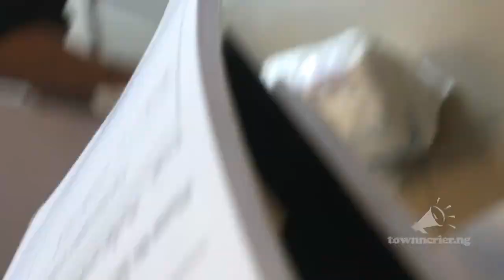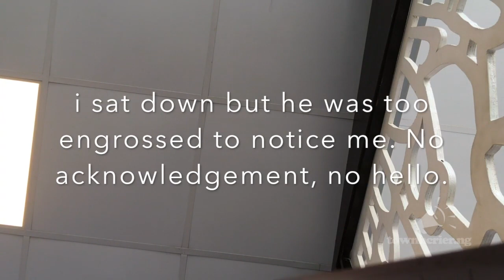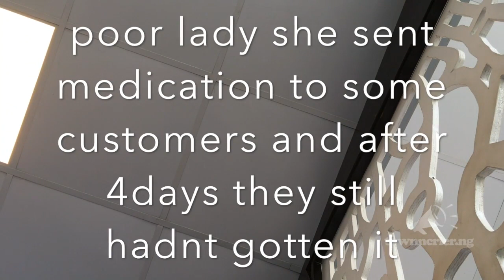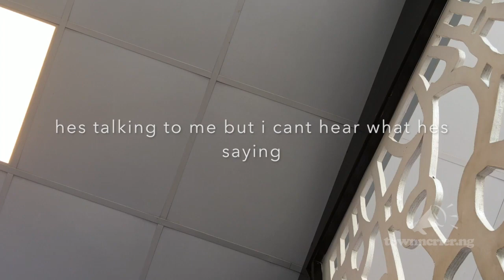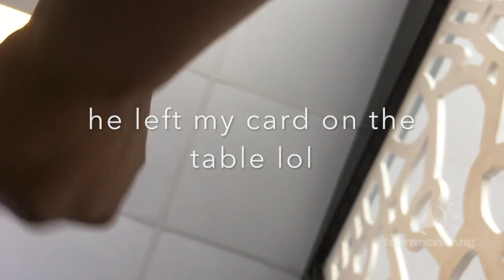MYSTERY SHOPPER SEGMENT - GIG LOGISTICS (LEKKI PHASE 1 LAGOS)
Three times a week, Towncrierr will bring you new videos reporting the good and the bad customer service experiences.
Customer service lectures, facts and discoveries and different experiences that will keep you entertained.

DONT FORGET TO SEND IN YOUR EMAILS, LET US HELP YOU SHAME THE BAD AND PRAISE THE GOOD.

Rene is a certified customer service trainer in Lagos, Nigeria. She has been in this industry for 15years. 10years in the UK and 5years in Nigeria. She is very passionate about customer service and would like to reform the service culture in Nigeria by exposing the bad and praising the good publicly.